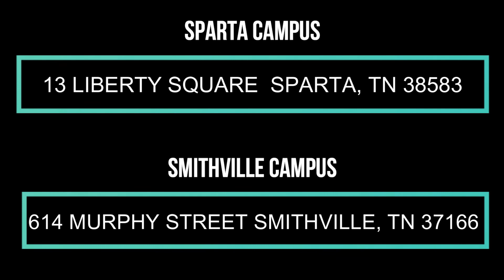Prayer & Fasting: So Goes The Country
08/09/2020
Christpoint Church
Sparta, TN